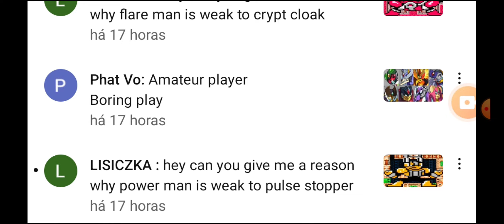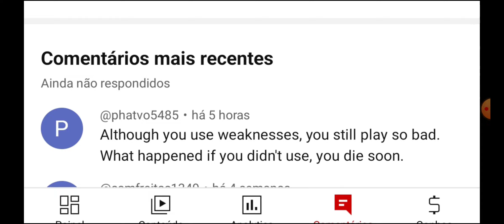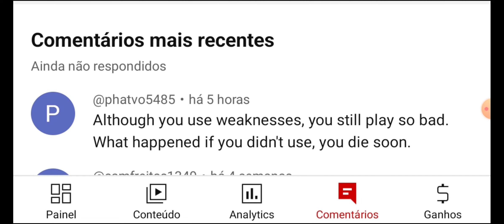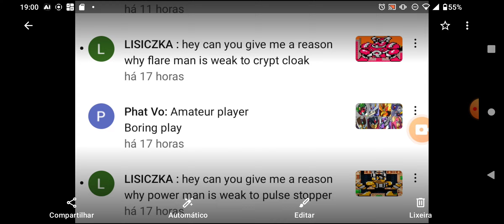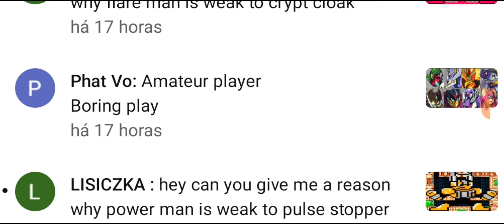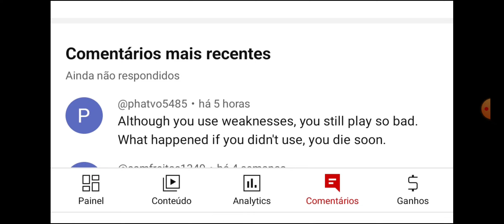ESSE CARA FICA ME ENCHENDO!